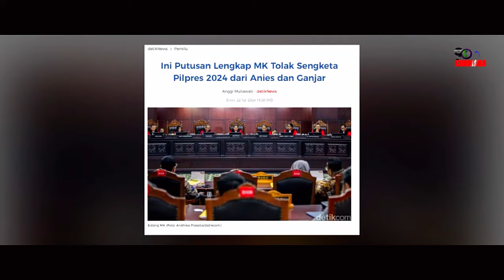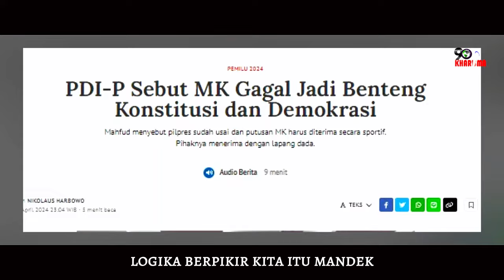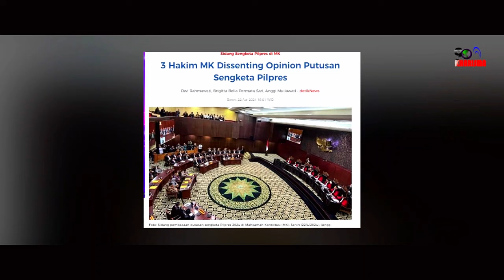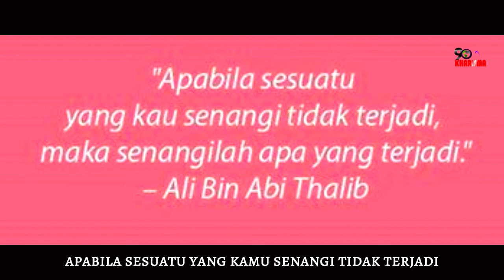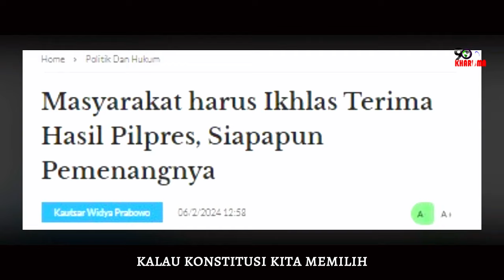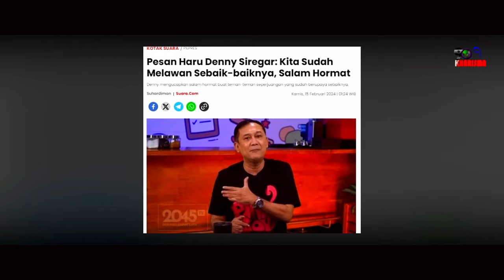Denny Siregar: Ajaib! MK Menutup Mata, Kemana Air Mata Hakim Suhartoyo Dulu?